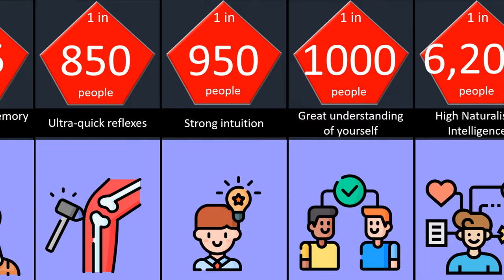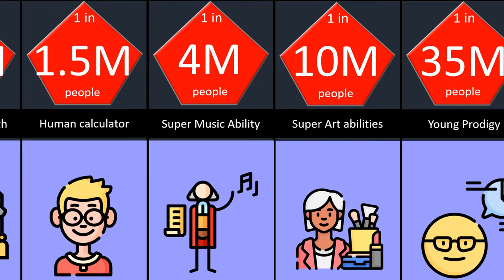Probability comparison how rare is your intelligence